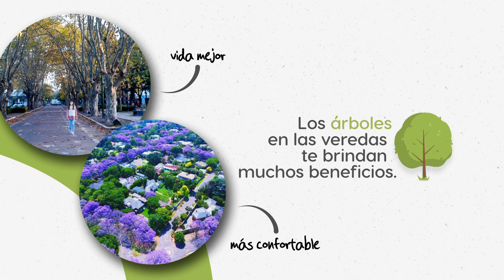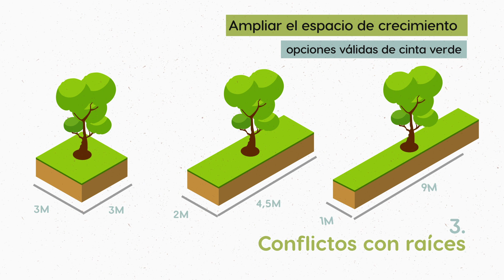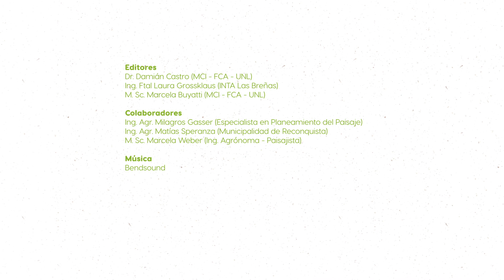Spot: El árbol adulto en la infraestructura urbana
Este spot habla de los conflictos que generan los árboles adultos en las ciudades. Normalmente heredamos estos árboles de décadas pasadas y se transforman en un problema cuando las ciudades se hacen más densas, o cambia la fisonomía urbana. Mostramos algunos de los conflictos y cómo abordarlos, entendiendo que en un árbol seguro, la extracción es la última opción que debe considerse.